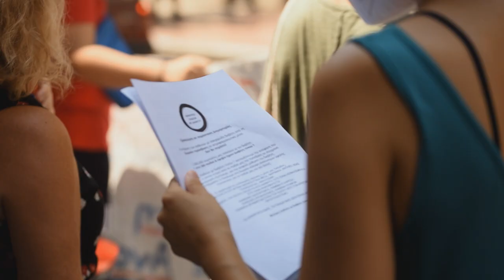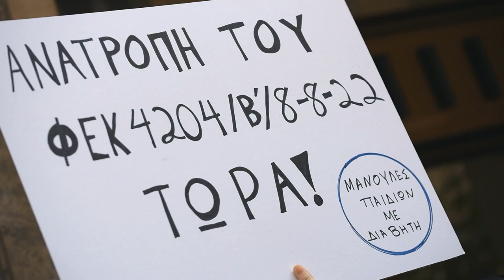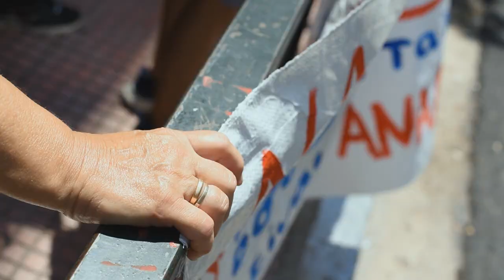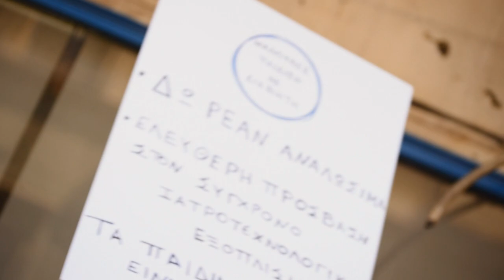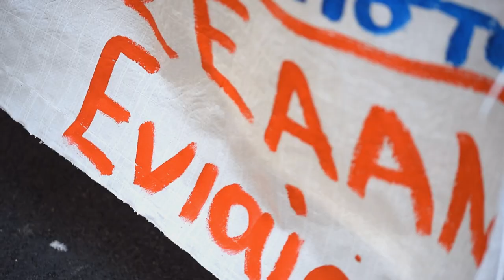ΣΕΑΑΝ - ΕΝΙΑΙΟΣ - ΔΙΑΒΗΤΙΚΟΙ : Απαίτησαν ζωή υγεία αξιοπρέπεια